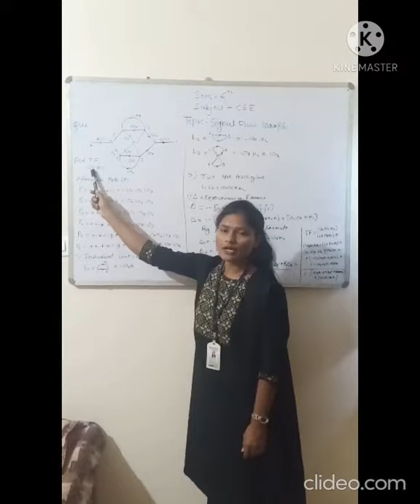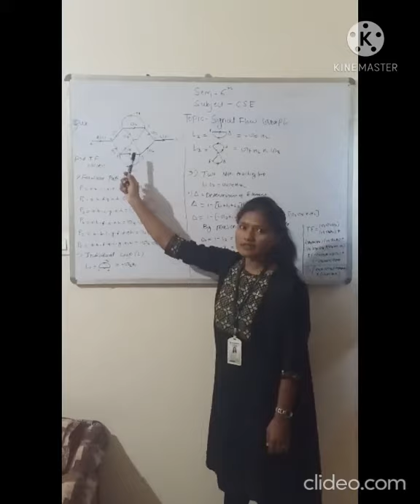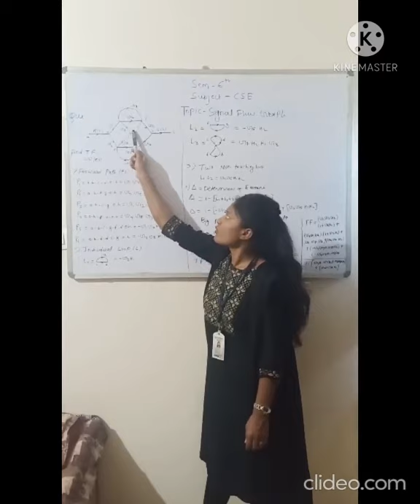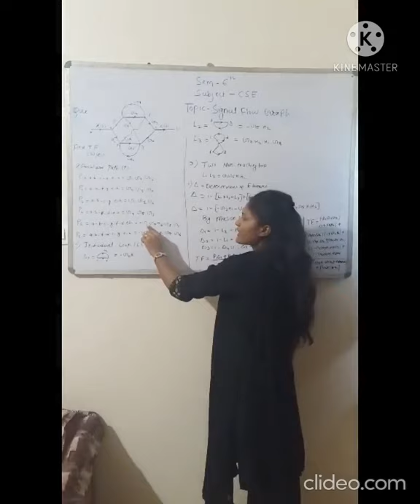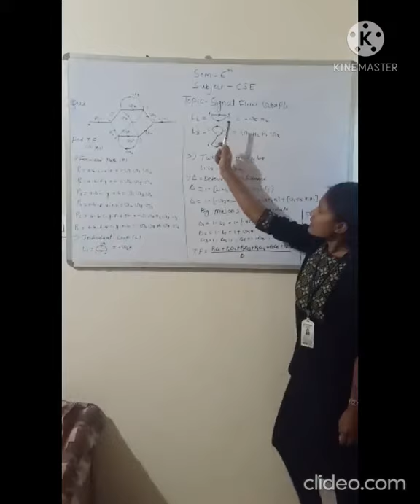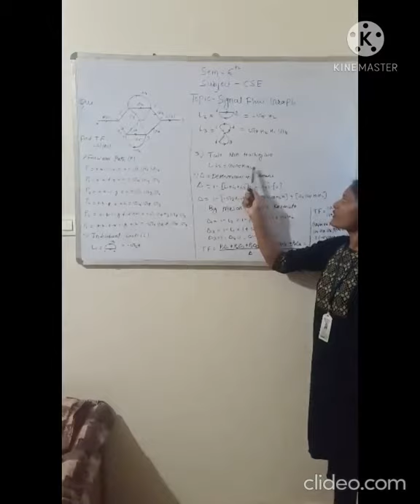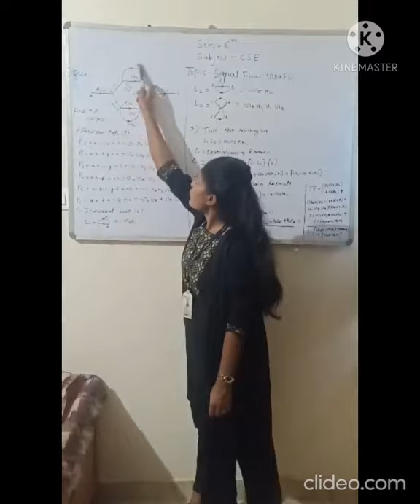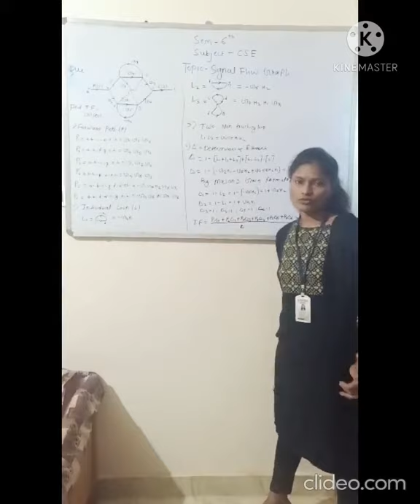Signal Flow Graph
CSE-Unit-2